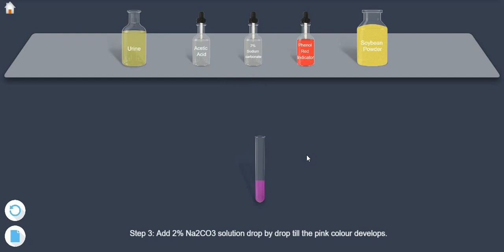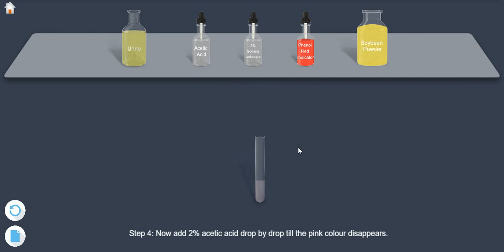Urea - Urease test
To detect the presence of urea in the given sample of urine by urease test.